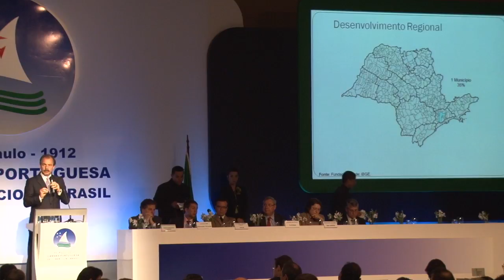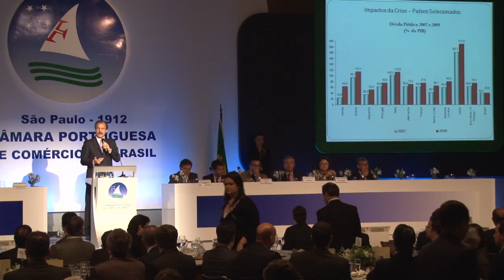Mercadante quer aumentar desoneração fiscal no interior de SP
O candidato ao Governo do Estado, Aloizio Mercadante (PT), defendeu, nesta terça-feira (13/07), a desoneração fiscal como ferramenta para acelerar o desenvolvimento do interior de São Paulo. Durante almoço-debate promovido pela Câmera Portuguesa de Comércio no Brasil, na capital paulista, Mercadante afirmou que o interior precisa de políticas de fomento específicas para cada uma de suas regiões.

"A proposta é criar conselhos de desenvolvimento econômico e social para empresários, pesquisadores e lideranças regionais, para regionalizar parte do orçamento", defendeu Mercadante. "Temos que
definir as vocações e os projetos estruturantes mais importantes de cada região e, com isso, dar um salto de desenvolvimento."

A uma plateia formada por mais de 200 empresários brasileiros e estrangeiros, Mercadante defendeu que o desenvolvimento da capital paulista e de todo o estado depende também de investimento pesado em
transporte. Segundo ele, a construção de linhas de trens rápidos é fundamental nos trechos entre Ribeirão Preto e Campinas; Bauru e São Paulo e Sorocaba e a capital paulista.

Mercadante também destacou os benefícios que São Paulo terá com a exploração de petróleo na camada pré-sal e apresentou as propostas na área de educação, saúde e segurança pública. "Somos uma potencial
petrolífera tardia, temos que aprender com o erro dos outros." Defendendo a criação de um fundo social, ele defendeu que parte do lucro do pré-sal deve ir para educação e para a área de ciência e
tecnologia.

PASSADO E FUTURO -- Discursando para uma plateia de executivos, entre eles, de grandes grupos empresariais portugueses como Tejofran e Portugal Telecom, Mercadante ressaltou a importância dos históricos laços de união entre Brasil e Portugal. Segundo ele, a situação econômica brasileira tem causado um processo de "volta às raízes" e de estreitamento de laços entre os dois países. "Nesse momento em que o Brasil está tão bem, com uma perspectiva de futuro, nosso olhar do passado é diferente. Começamos a ver as virtudes e os benefícios da tradição portuguesa na nossa história", afirmou.